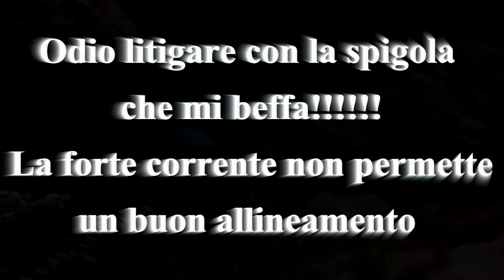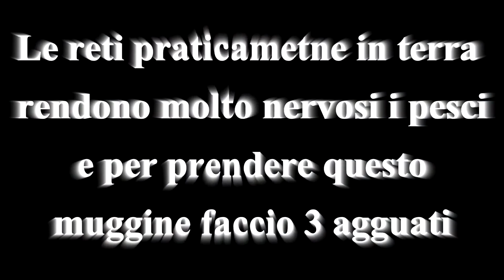24-12-2011 Pesca sub: Pescatella prenatalizia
In giro pochissimo pesce (causa reti in 4m d'acqua), l'unico pesce davvero bello sui 2,5kg è la spigola che mi beffa in continuazione, c'è una forte corrente che non mi permette l'allineamento guisto, ho avuto una frazione di secondo per sparare ma ho perso l'attimo. Va bè la ritroverò.